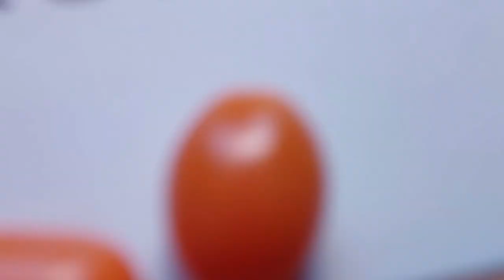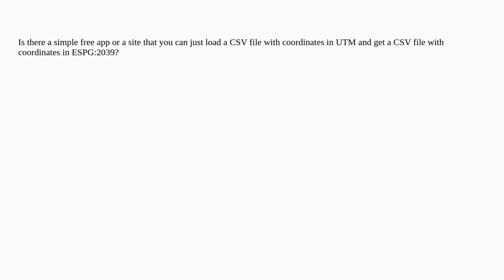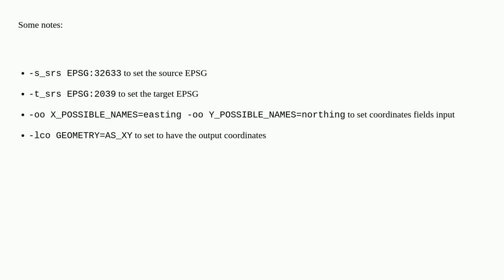Gis: Converting WGS84 UTM to WGS84 ESPG:2039 in CSV file format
Converting WGS84 UTM to WGS84 ESPG:2039 in CSV file format

A special thanks goes out to the community

  csv coordinate-system utm